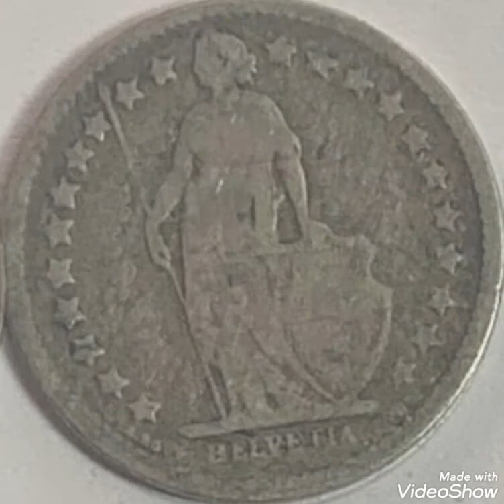1/2 Franc 1877 Switzerland,coin value and price rare .